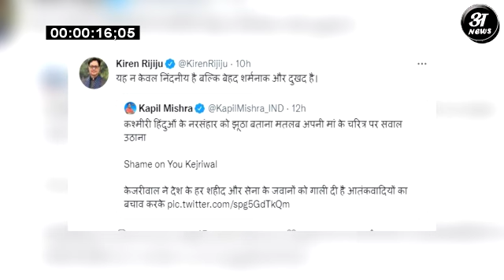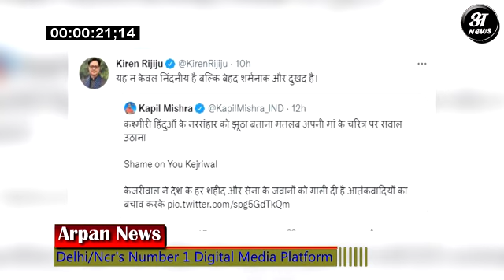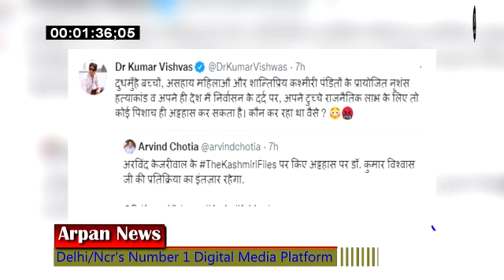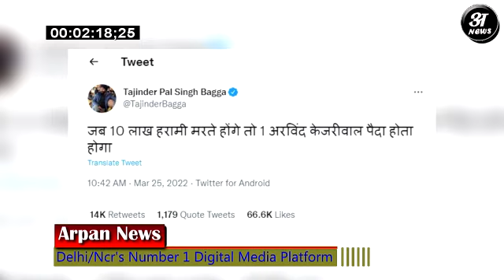The Kashmir Files : Kejriwal के शर्मनाक बयान पर फूटा कश्मीरी पंडितों का गुस्सा, कही ये बड़ी बात...